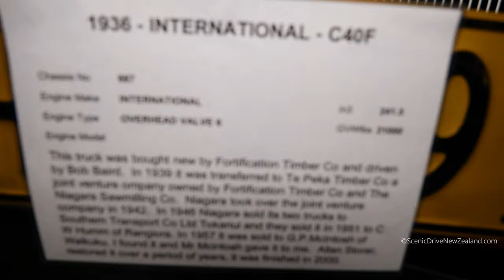1936 International C40F Truck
1936 International C40F Truck, seen here at Bill Richardson Transport World in Invercargill, in the Southland Region of New Zealand's South Island.